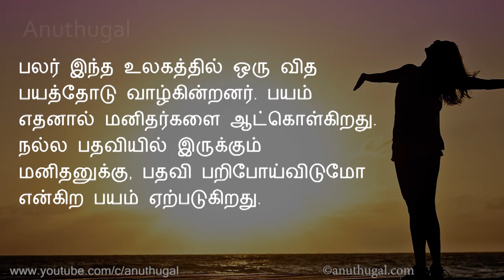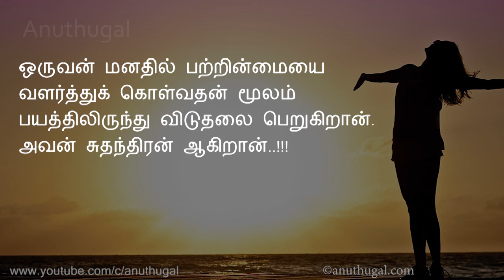பயம் எதனால் ஏற்படுகிறது? பயத்தை ஒழிக்கும் வழி | How to Overcome Fear in Life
♦ Anuthugal ♦